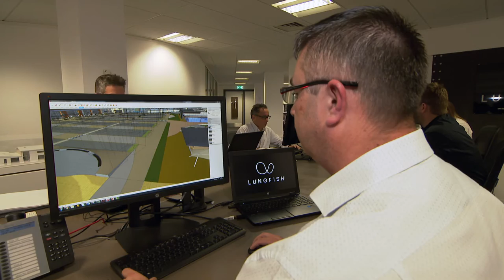APSE "Promoting Excellence" - Scape Group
Lucy Siegle investigates how Scape Group has helped the public sector improve their assets, infrastructure and estate for more than a decade.